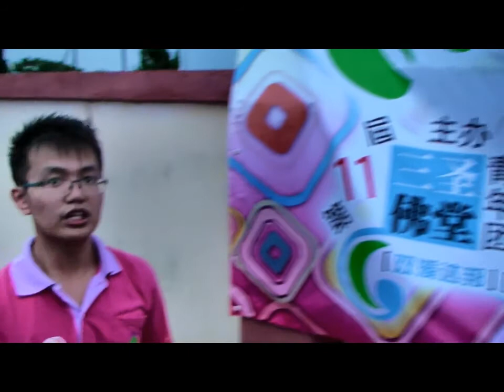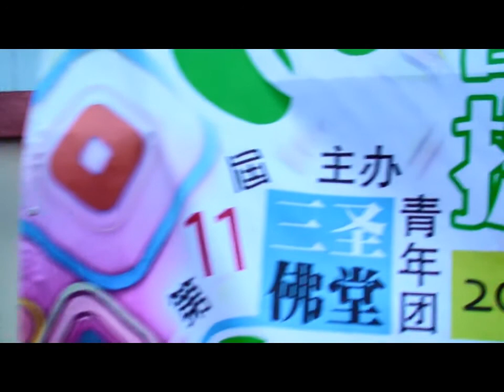[10年了。。。] [2014年] [三圣佛堂青年团主办] [第11届] [菩提梦想家] [欢喜成长营]